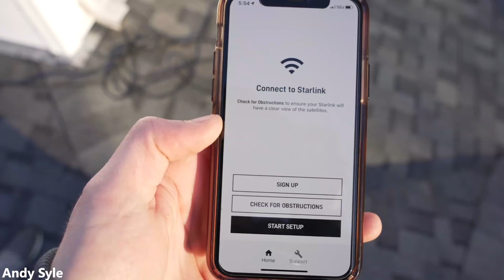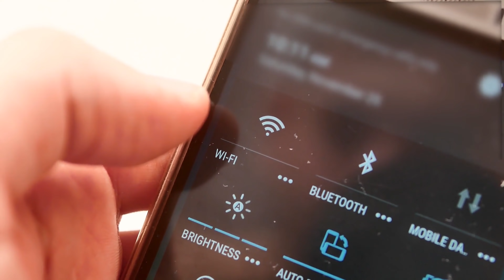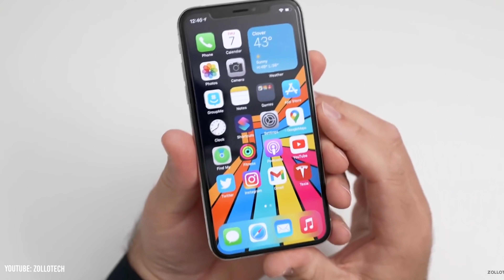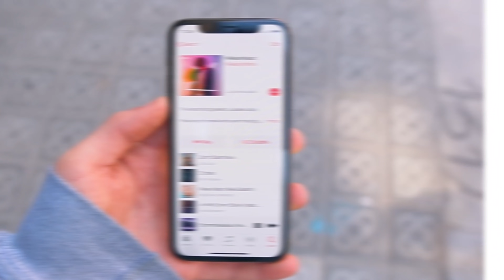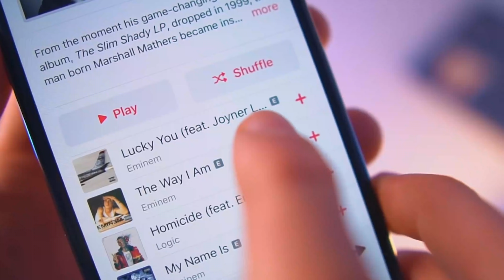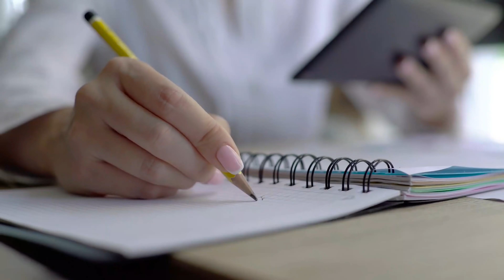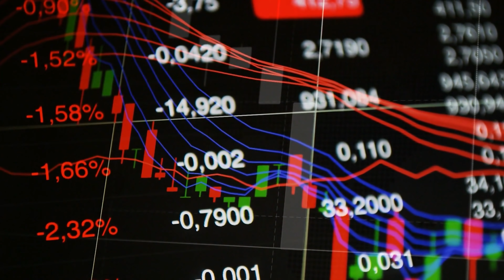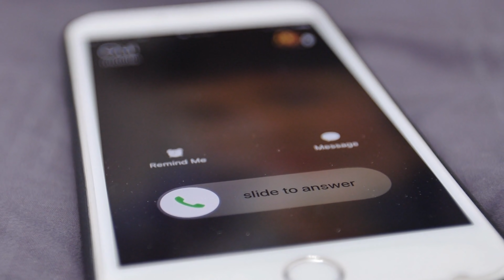Apple's Master Plan To Ditch Carriers (& Rival SpaceX)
SpaceX has been spending the last several years improving the reliability of Falcon 9 in order to build a massive constellation of Starlink satellites that can provide rural places with speedy satellite internet. Though this is a great endeavor, it only applies to a niche demographic of people. A similar endeavor that may appeal to a much larger demographic is speedy satellite service for our mobile devices. Even in the largest cities, wireless service is not always the best, and traditional wireless services can't compete with the reliability of satellite service. Unfortunately, SpaceX can't compete in this market without cooperation from cell phone makers. However, this is not the case with Apple as they are the cell phone makers. There have been some reports that Apple is trying to leverage this power and launch their own satellite wireless service for their iPhone, iPad, and Mac customers. This video explains the viability of Apple's space plan and how they could ditch carriers and rival SpaceX at the same time.

Timestamps:
0:00 - Apple’s Next Move
2:35 - Apple’s Leverage
4:06 - Apple Wireless
7:05 - Wireless Profit
9:01 - Apple Starlink